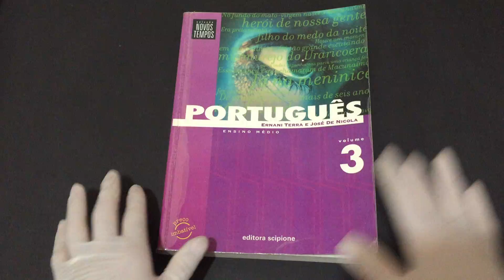Compre Agora:Volume 3 Português, Ensino Médio 1ª edição